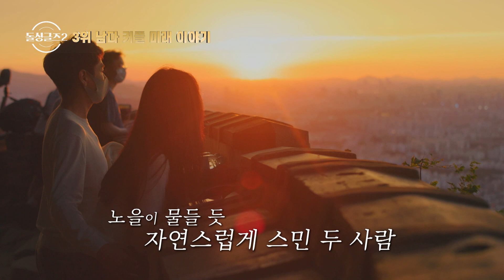편집자가 뽑은 2021 돌싱글즈1, 2 명장면 Top 10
한 해 동안 돌싱글즈를 시청해 주신 시청자분들께 감사드립니다.

✅ MBN '돌싱글즈2' 일요일 밤 9시 20분 본방사수!